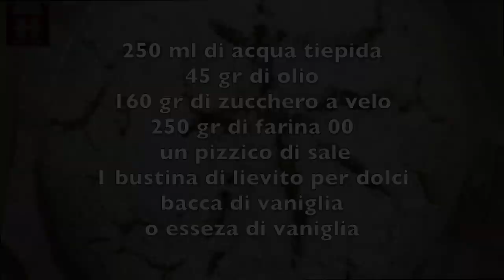TORTA ALL' ACQUA 5 MINUTI facile low cost e vegan: SENZA BURRO, SENZA LATTE, SENZA UOVA (dolci) 2c+k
Questa torta all'acqua è semplicissima,  si prepara in 5 minuti, è low cost  e buonissima e pure vegan! Senza latte e senza burro, senza uova eppure con tanto gusto e soffice soffice! Provala e facci sapere cosa ne pensi!